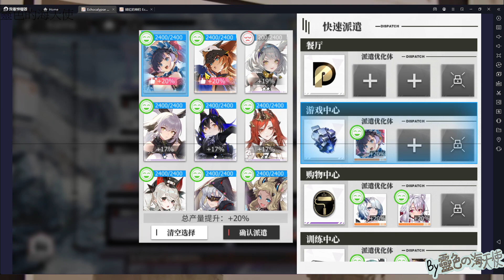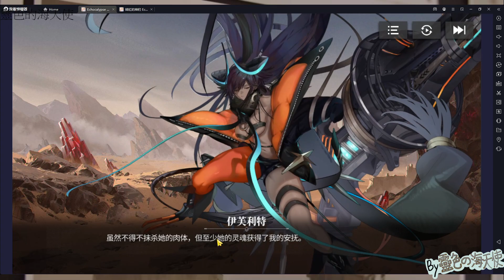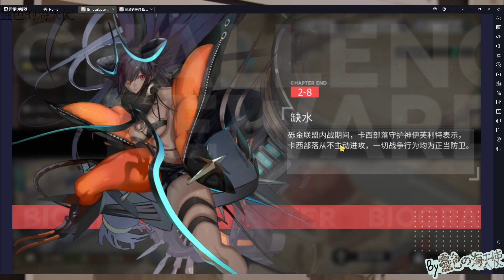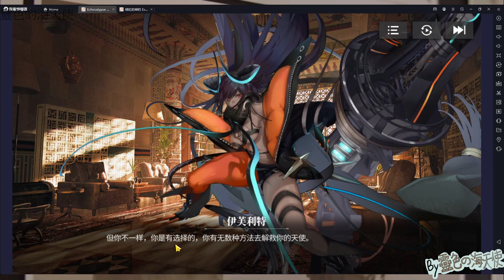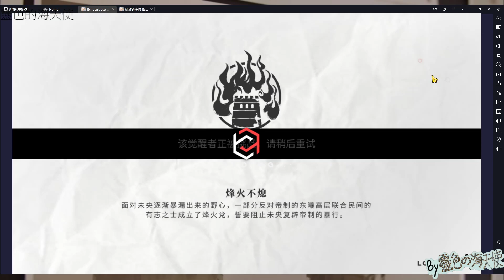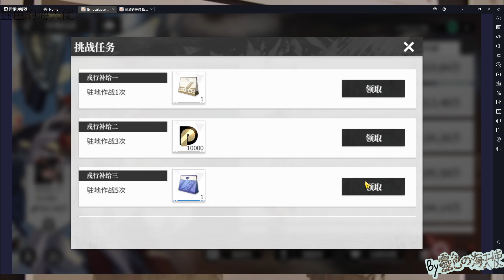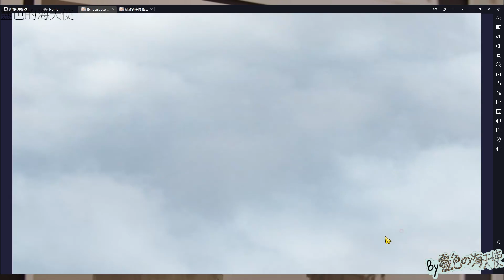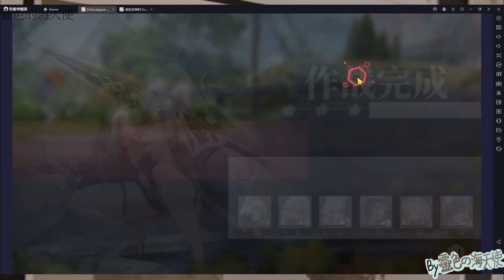【緋紅的神約】#28 日服遊玩 拼圖+回溯+星野｜『Echocalypse -緋紅の神約-』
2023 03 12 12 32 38
進化！獸娘婆爆啦！